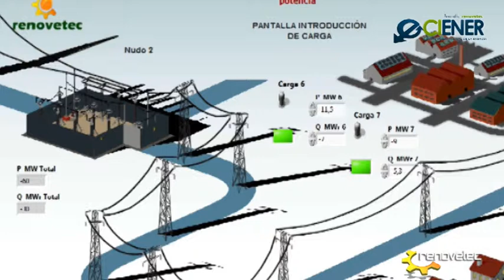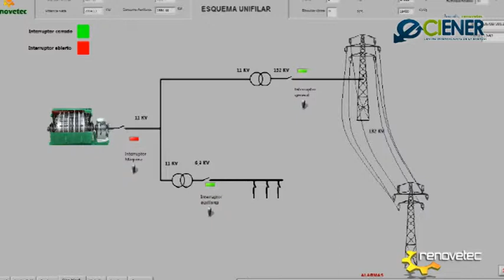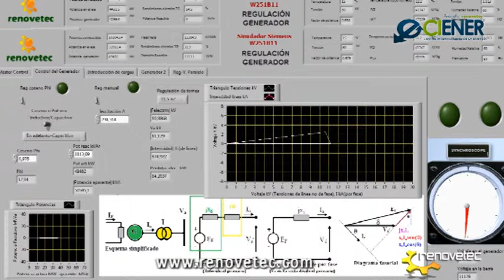CITY OF ENERGY RENOVETEC - CIENER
CIENER es el CENTRO INTERNACIONAL DE LA ENERGÍA, un centro de investigación, formación y divulgación dedicado específicamente a la generación de energía eléctrica por todos los medios disponibles, tanto convencionales como renovables.